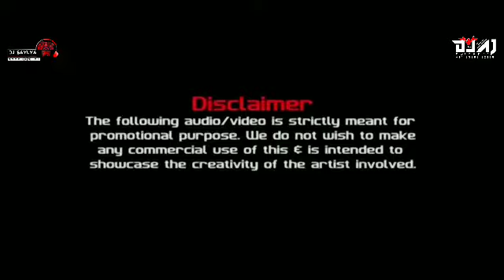tumi Khata Tya Bhakrivar Dj Song DJ SAYLYA AND DJ AJ KOLHAPUR